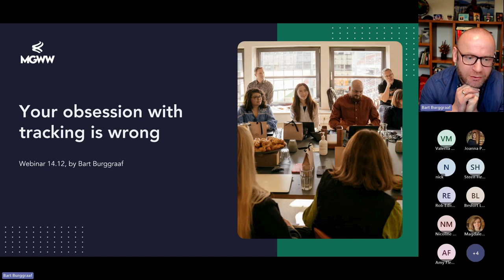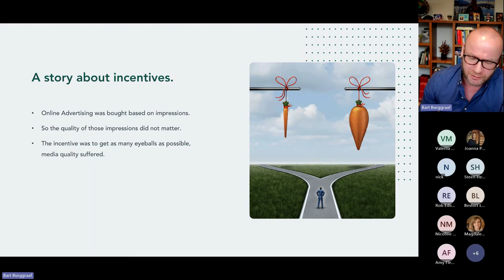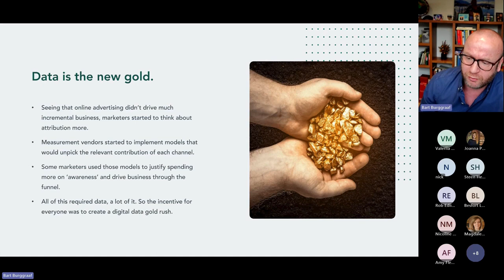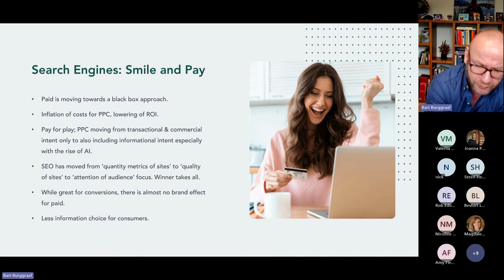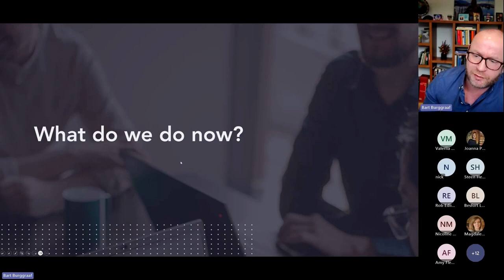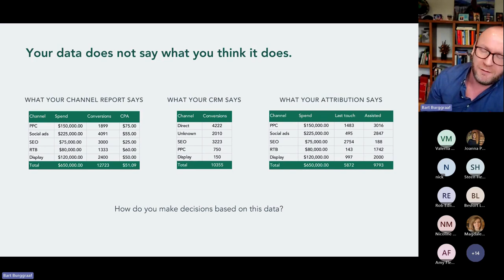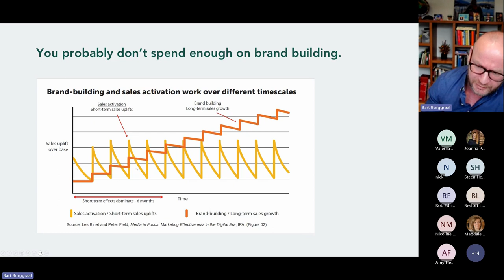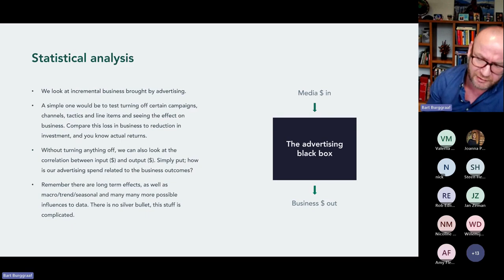Webinar | Your obsession with tracking is wrong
Impressions, clicks, conversions, fancy multi-touch attribution models... Many professionals spend their days justifying their work by using tracking information that is, at best, misleading and, at worst, completely wrong.

Bart Burggraaf delves into the challenges of digital marketing tracking, shedding light on how we got into this mess and what to do about it (hint: it involves statistical analysis!).

- Understanding what the tracking data REALLY tells you.
- Understanding how we got to the point of tracking all the wrong things.
- Understanding how to get reliable, accurate data that measures actual incremental business.

Key moments:

0:00 – Introduction
2:40 – The digital house that advertising built
3:35 – How did we get here?
8:37 – Our current situation
16:28 – What do we do now?
23:30 – The future is more than tracking